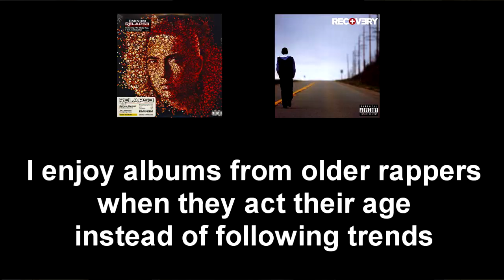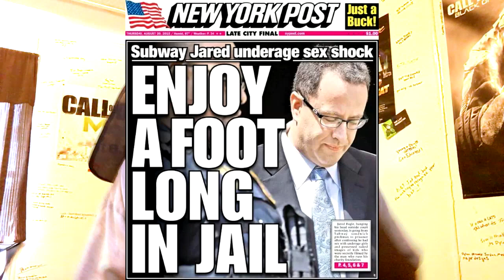Eminem Comes Back From the Dead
Everyones favorite dad rapper Eminem, makes a comeback from the dead.